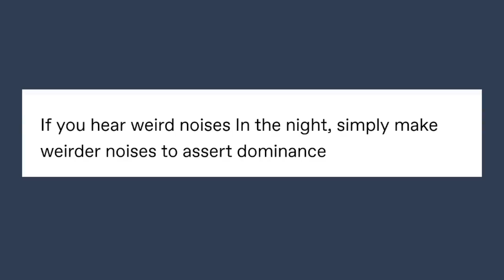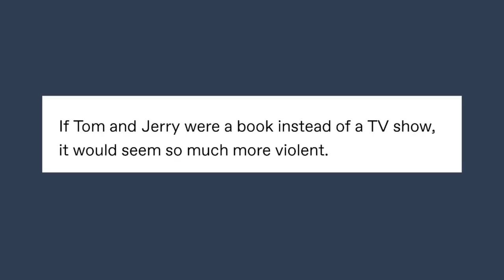Shöwer Thöughts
Got Stuff You'd like to Send? Send it to:
P.M. Seymour